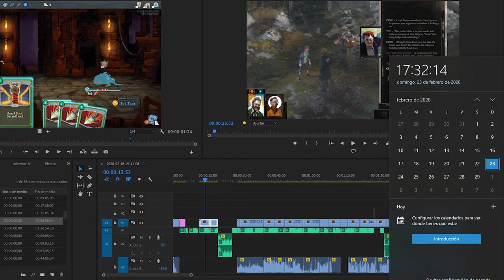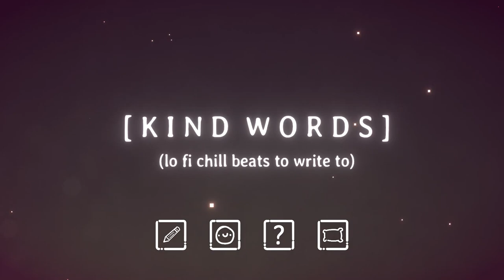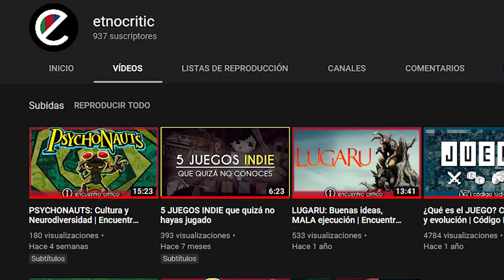Mi 2019 en el videojuego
Aquí tenemos mi recorrido de los juegos que han salido este año y he podido jugar. Comento mis impresiones y las implicaciones que ha tenido para mí cada uno de estos títulos.